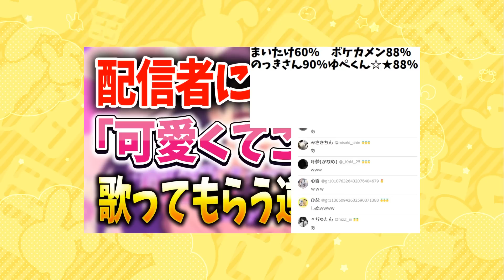本当にごめんなさい。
✨千葉・幕張メッセ公演夜の部チケットのご購入はこちら✨

初めての子も大歓迎だよ！！！
最高な一日にしようね！！！

🍫かにちゃん🐇

🍫ちょこらびってなに？って人はこちらを見てみて！🐇

🍫かにちゃん動画再生リスト🐇